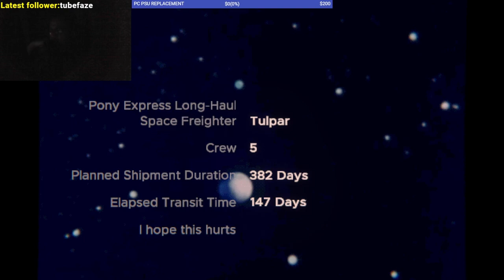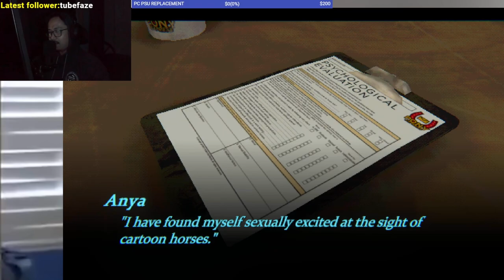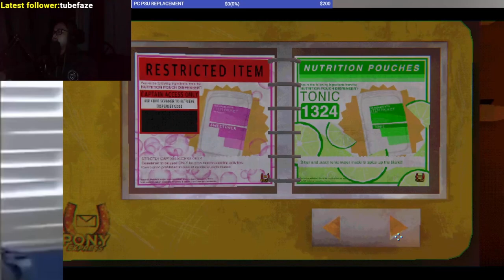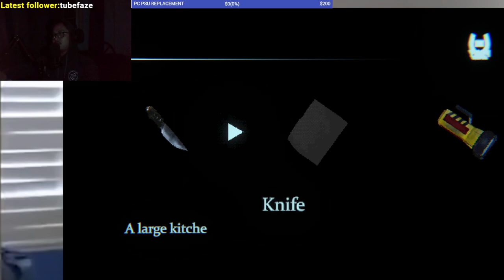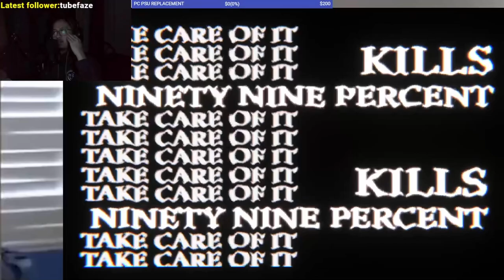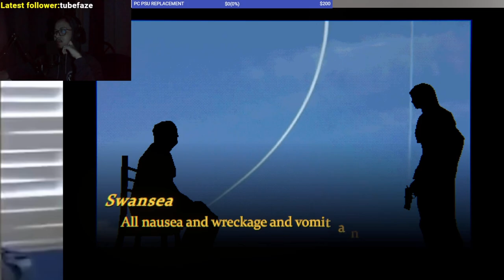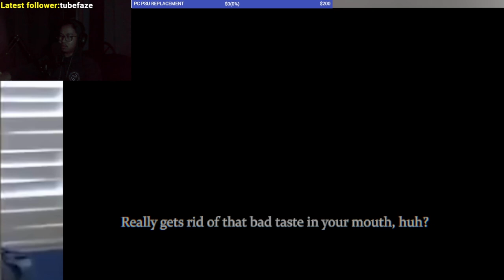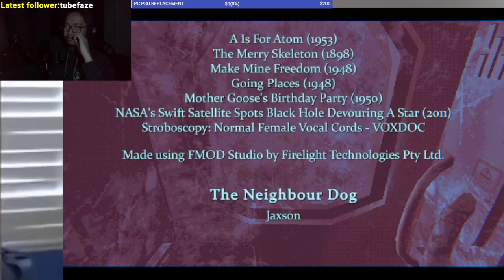MOUTHWASHING | FULL GAME